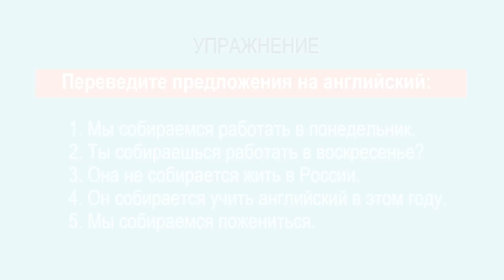To be going to – самая важная конструкция в английском. Разговорный английский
♥ И в этом видео вы узнаете:

00:21 to be going to (do something) – собираться (сделать что-то)

01:16 I am going to meet my friends. - Я собираюсь встретиться с друзьями.
01:49 I am going to meet my friends after work. - Я собираюсь встретиться с друзьями после работы.
02:01 He is going to work tomorrow. - Он собирается работать завтра.

02:14 They are going to travel next year. - Они собираются путешествовать в следующем году.
02:28 They are not going to travel. - Они не собираются путешествовать.
02:34 They aren't going to travel next year. - Они не собираются путешествовать в следующем году.
02:46 He is not going to work tomorrow. - Он не собирается работать завтра.
02:55 He isn't going to work tomorrow. - Он не собирается работать завтра.

03:01 I am not going to meet my friends today evening. - Я не собираюсь встречаться с друзьями сегодня вечером.

03:23 Are you going to travel next year? - Ты собираешься путешествовать в следующем году?
03:46 Is he going to work tomorrow? - Он собирается работать завтра?
03:53 Is she going to cook dinner for us? - Она собирается готовить ужин для нас?

04:30 What are going to do tomorrow? - Что ты собираешься делать завтра?
04:44 What are you going to do in the evening? - Что ты собираешься делать вечером?
04:50 What are you going to do next year? - Что ты собираешься делать в следующем году?

♥Хэш тег